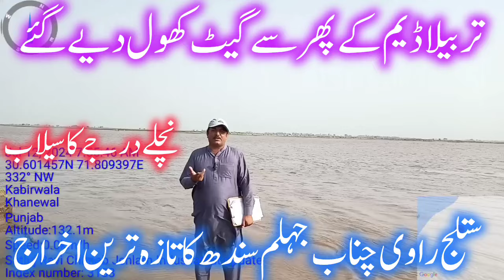Low to medium flood in Indus Spellways have been opened دریائے سنھ میں نچلے سے درمیانےدرجے کا سیلاب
Latest update of weather heavy rain all over Pakistan from 10 to 14 March موسلادھار بارش اور ژالہ باری
Latest update of weather/ fog/smog/Rivers موسم دریاوں سموگ اور فوگ کی تازہ ترین اپڈیٹ
Latest update of weather/Rivers موسم دریاوں سموگ اور فوگ کی تازہ ترین اپڈیٹ